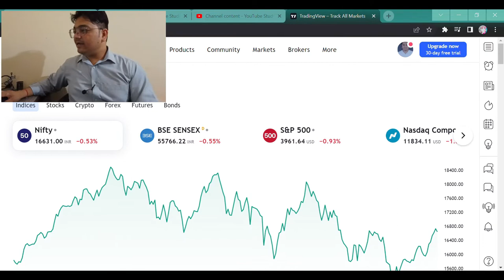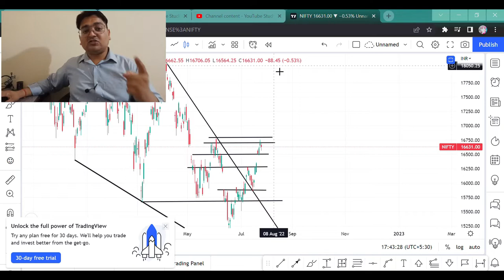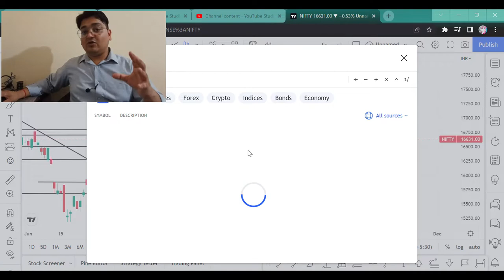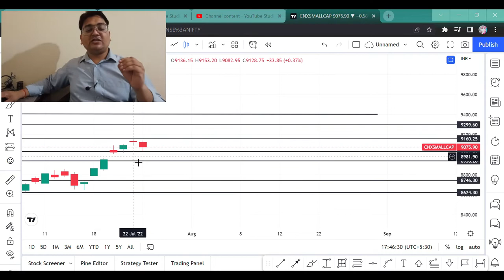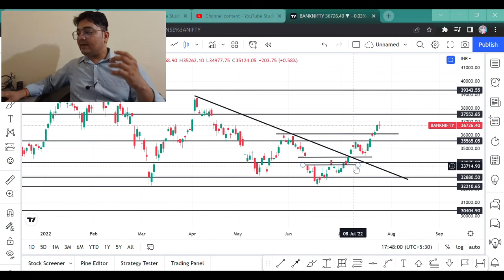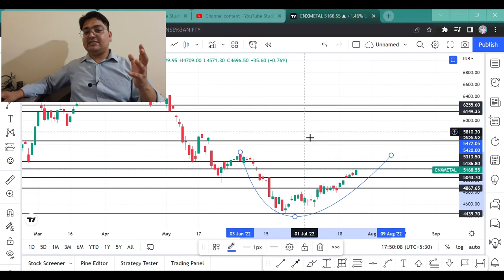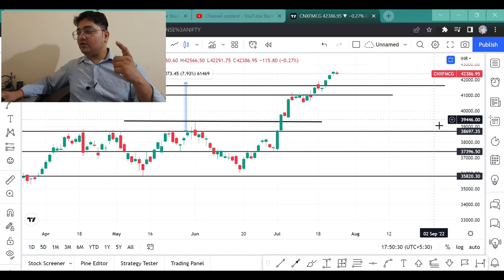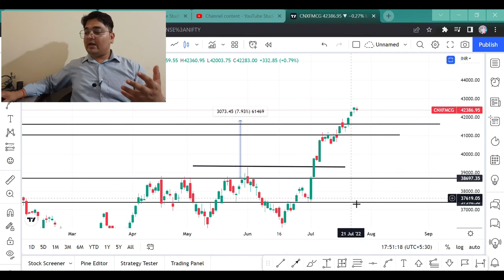NIFTY PREDICTION FOR TOMORROW WITH INVEST FOREVER, NIFTY BANK, SMALLCAP, MIDCAP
Hi Guys,
HERE WE WILL SPECULATE ABOUT NIFTY ALL INDICES INCLUDING BANK AND SMALL CAP, MIDCAP. THANKS

SHORTS,
YOUTUBE SHORTS,
INVESTMENT TIME,
INVESTMENT,
MULTIBAGGER,
BONUS,
SPLIT,
DIVIDEND,
BUYBACK,
RIGHT ISSUE,
TENDER OFFER,
INTRADAY,
SWING TRADE,
POSITIONAL TRADE,
FUTURE OPTION,
INTRADAY TIPS,
HOW TO EARN MONEY DAILY?,
NIFTY PREDICTION,
MARKET PREDICTION,
nifty bank,
NIFTY MIDCAP,
NIFTY SMALLCAP,
NIFTY50
EQUITY MARKET,
BULL RALLY,
DOW JONES,
MARKET RETRACEMENT,